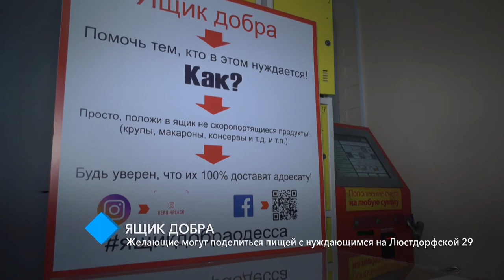В Одессе появился “Ящик добра”: желающие могут поделиться пищей с нуждающимся